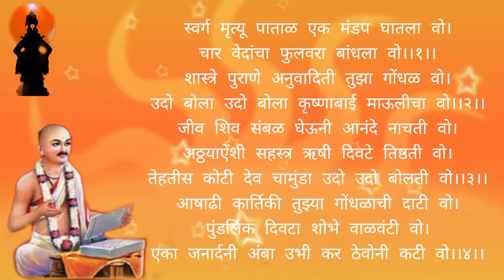उदो बोला उदो बोला कुष्णाबाई माऊलीचा वो।स्वर्ग मूत्यु पातळ एक मंडप घातला वो।माऊली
हे चॅनेल विट्टल माऊली च्या भक्तिगीताचे आणि वारकरी संप्रदाय संस्कृतीचा प्रसार करणारे आहे.
श्री बाबासाहेब महाराज इंगळे याच्या आवाजातील अभंग